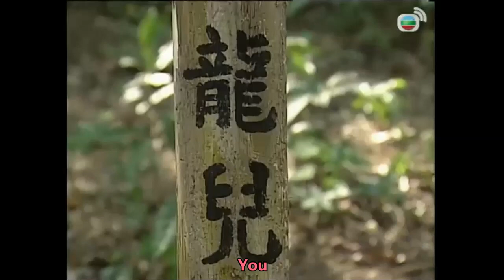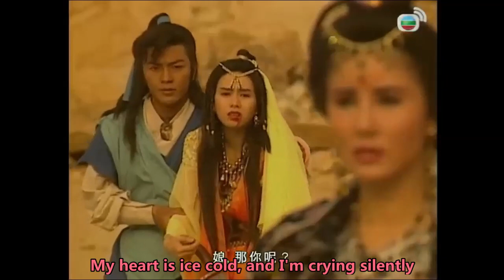蔣志光, 彭家麗: Dreamless Poem (無夢的詩) - OST - Golden Snake Sword 1993 (金蛇郎君) - English Translation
Translating the main theme song (片頭曲) "Dreamless Poem" (無夢的詩) from the Golden Snake Sword 1993 (金蛇郎君) into English.

Original Cantonese song by Ram Chiang (蔣志光) and Angela Pang (彭家麗).

The "Golden Snake Sword" is a TVB production from 1993.  I'll call it a TVB fan fiction based loosely from the same universe as the Sword Stained With Royal Blood novel by Jin Yong (金庸), who is also referred to as Louis Cha in English. The links to Jin Yong's novel includes the skeleton of Xia Xueyi (夏雪宜) who is nicknamed the "Golden Snake Swordsman".  The instructions read by the protagonist is the same message that Yuan Chengzhi (袁承志) finds. Also the martial arts and snake sword.  In a scene, the protagonist comes across a young Wen Qingqing who is only a child and her mother.  Other than that, it's a totally made up story that mashes a lot of themes and storyline taken from familiar Jin Yong stories.  Hence this series wasn't memorable as a kid.  Watching as an adult, I pressed fast forward a lot too.

In truth, I only re-watched it as I enjoyed the performance by Angela Pang (彭家麗).  This was her wuxia acting debut and she didn't feature in another wuxia series again.  I'm not sure why but she did only have a brief acting career and instead focused on her singing.  The lead actor was Ekin Cheng (鄭伊健).  I was pretty neutral about Ekin but in this series he had good chemistry with Angela.  Other cast members included Jacqueline Law (羅慧娟) , Vincent Wan (尹扬明), Isabel Leung (梁佩瑚), and Jessica Chau (鄒靜).

I decided to translate songs from this series at the request of a subscriber.  I had this series a lot lot further down on my song list originally.  But I do like the sub song by Angela Pang.  This main theme song is a duet between Angela and Ram Chiang.  It took a while to get used to.  Like most songs, I actually enjoy it post the translation.  I have titled it "Dreamless Poem". So enjoy.

I'm also happy to take any wuxia or TVB song translation requests in the comments section.

Please Note: It's hard working translating and making videos.  So if you use my video or translation, please provide a link to this video. Thank you.